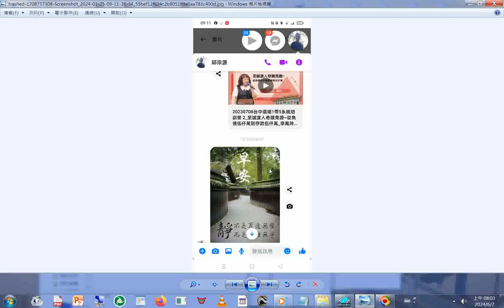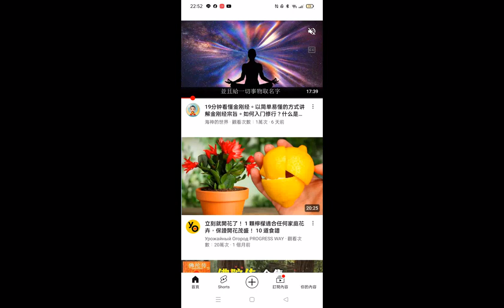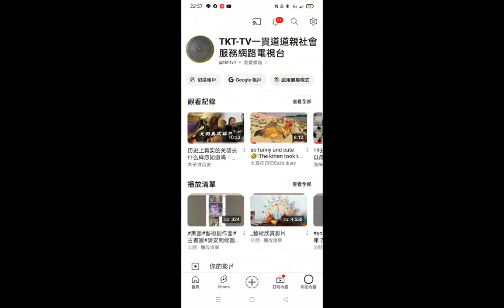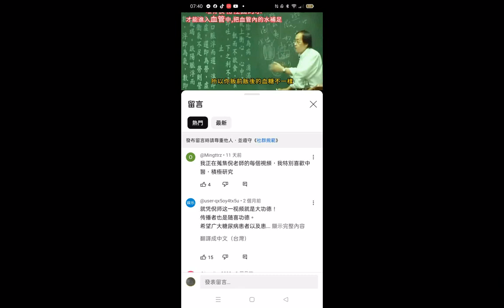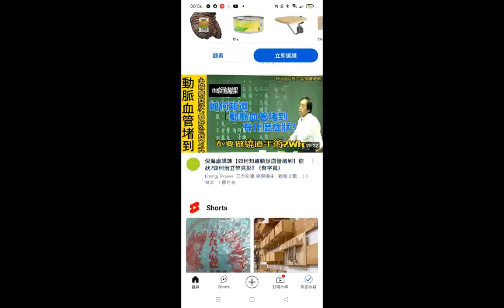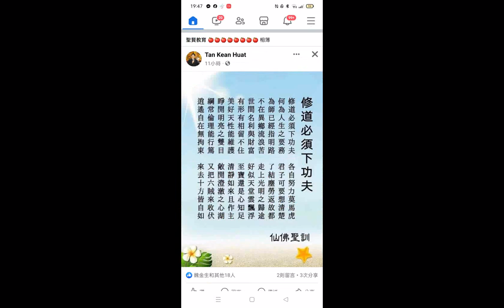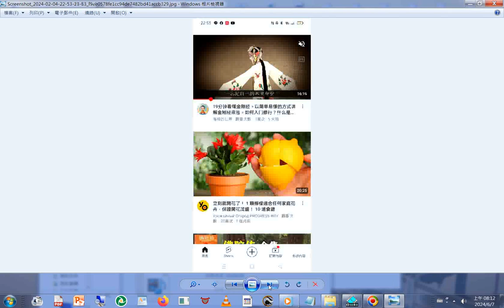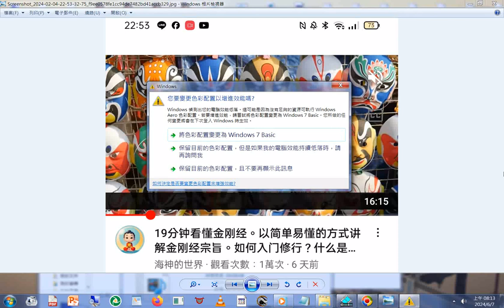20240607#圖片集 含#國劇臉譜 研究#金剛經 糖尿病 +INTRODUCTION TO DAO html先天大道簡介英文中文對照 善書圖書館 網站分享